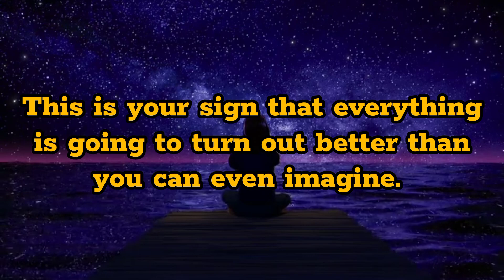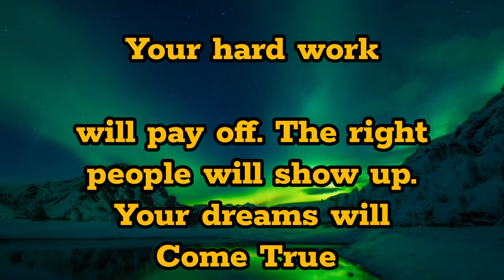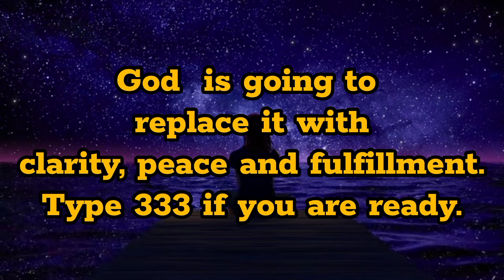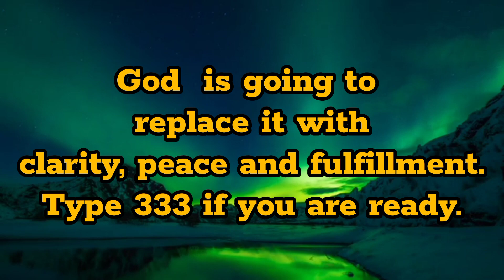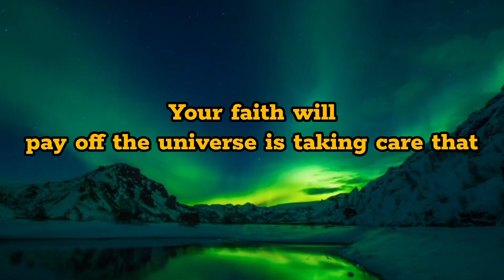🕊️🥀🕊️ someone from Heaven is trying to communicate with you 🪄🕊️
god messages
heaven letters
someone communicate with you
positive vibes
god says
Heavenly father
letters from heaven
positive affirmations
god messages for you

letter from heaven to you,

Letter from Heaven to you 🥀📝open now 🌹

stay positive ✨💐
stay happy 😊